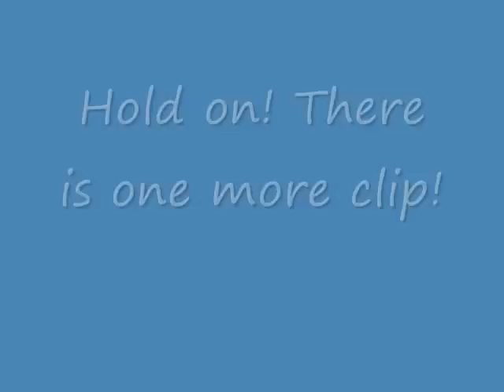Halloween Special Parody Vid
Yo guys! I'm made another one of my famous random parody vids. I decided since it's Halloween, I made this one special. Be sure to enjoy it, and to everyone, Happy Halloween! XD